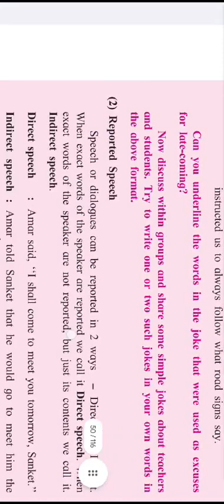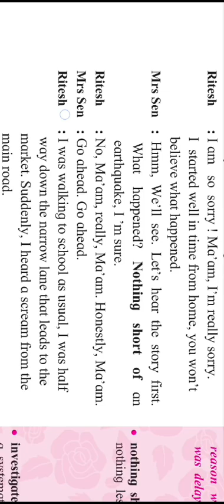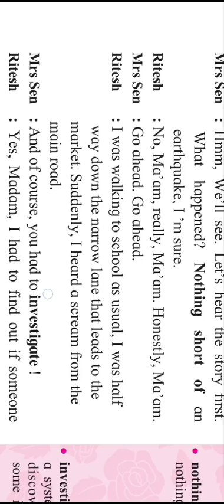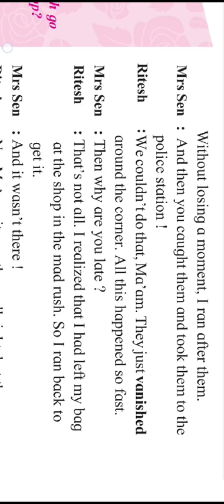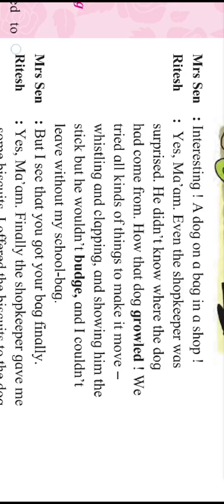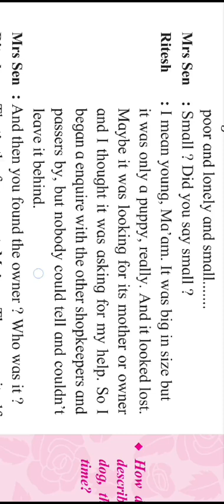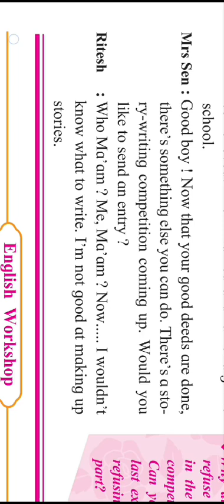8th English 2.4 - EXcuses! (A Skit) model reading